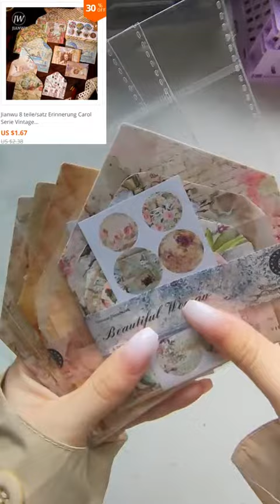Huge Stationery Haul ft. JianWu Store 🍞 Unboxing ✨ 2023 Back to school supplies list journal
JianWu Store Stationery Haul Store
Buy more! Save more!
⚡Spend US $28.00, Get US $2.00 off (excludes shipping costs)